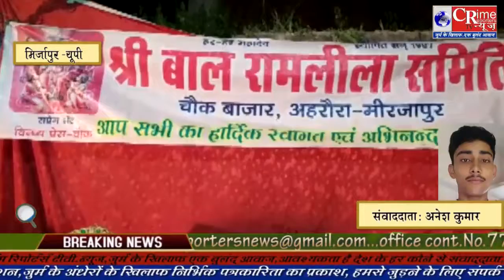मिर्जापुर श्रीबाल रामलीला समिति के द्वारा धूमधाम के साथ कियाश्रीरामचंद्र जी का राज्याभिषेक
मिर्जापुर श्रीबाल रामलीला समिति के द्वारा चौक बाजार अहरौरा के तत्वाधान में  श्रीरामचंद्र जी का राज्याभिषेक धूमधाम के साथ किया